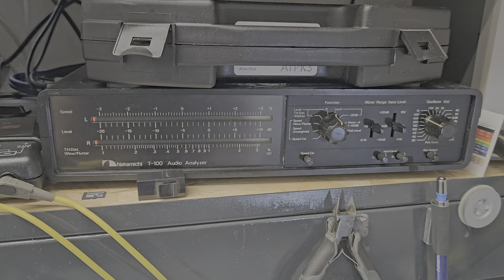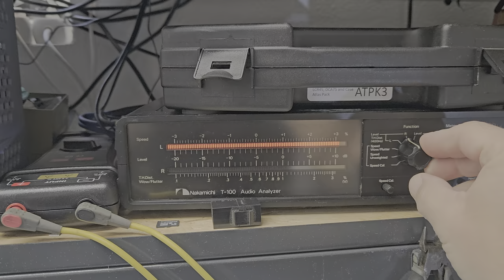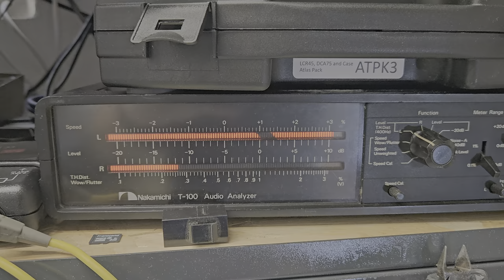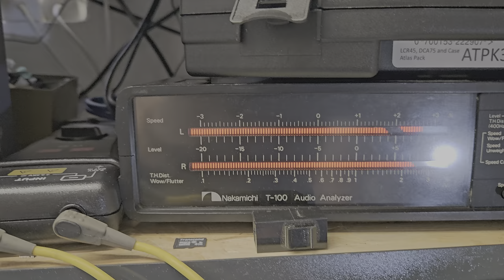STAS 51009 remplacement carte ampli YAMAHA R-N303D endommagée par du café, essais NAKAMICHI T-100